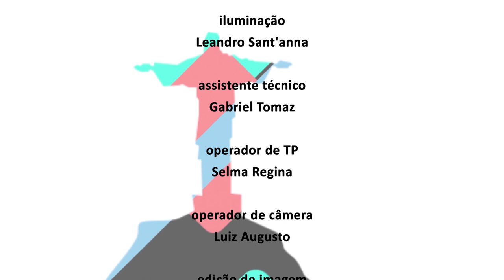Alerj Entrevista - Entendendo o G20 - Bloco 2